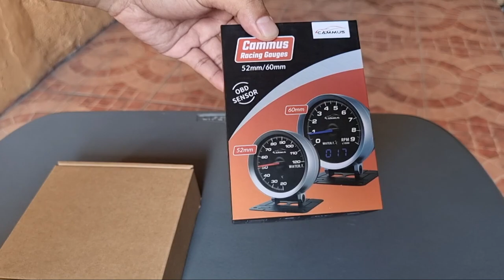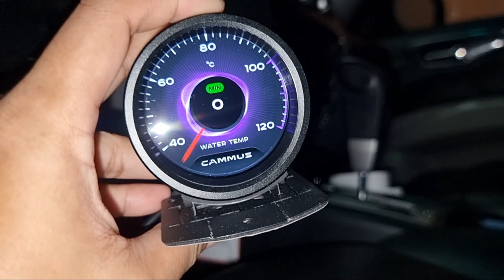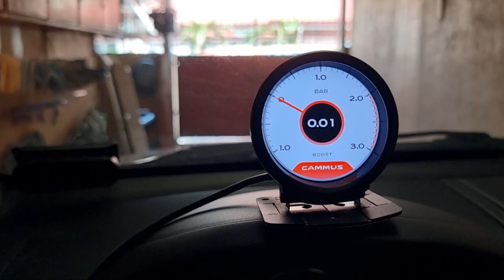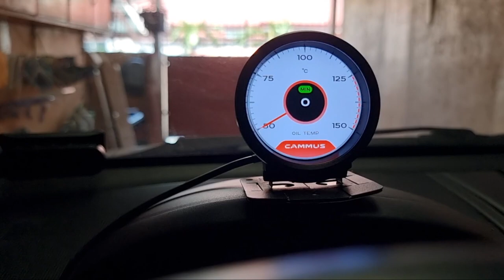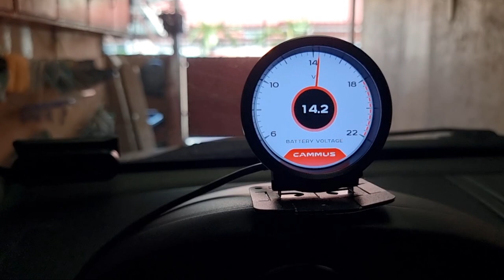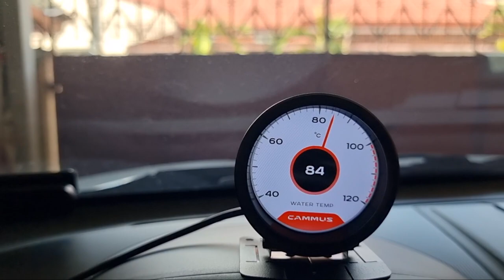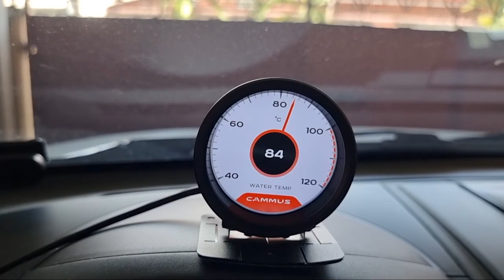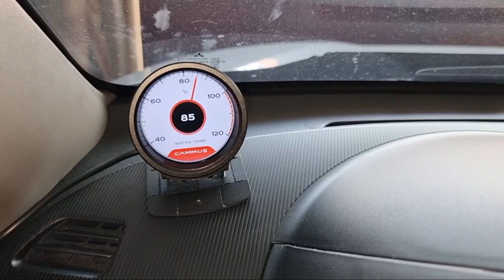Kailangan Mo itong Digital Racing Gauge na ito! | Cammus Racing Gauge Review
Analog ba ang cluster gauge mo? Gamitin mo itong digital gauge na ito para astig ang kotse mo!